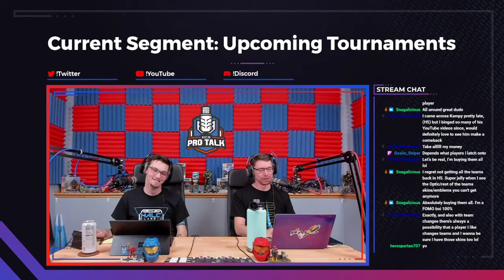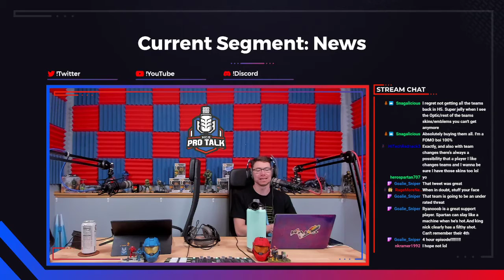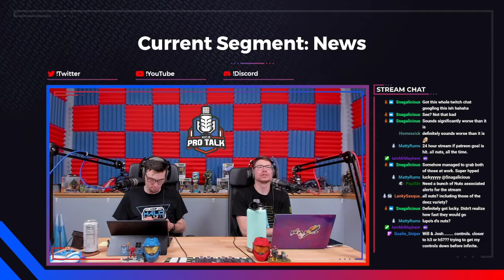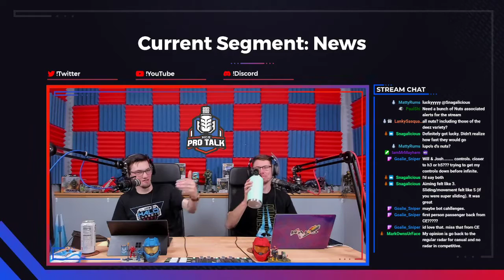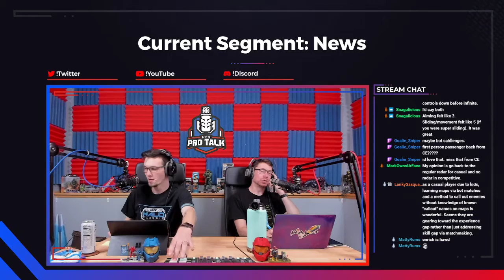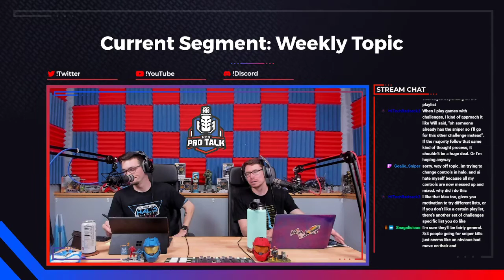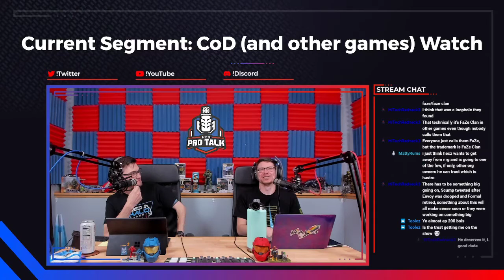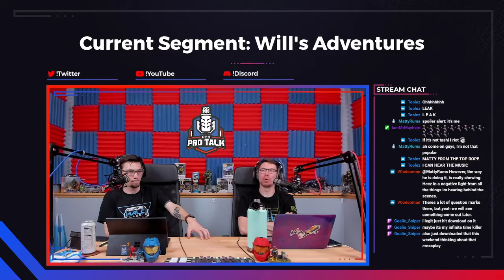Episode 198 - One Step Forward, Two Steps Back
Hello and welcome to episode 198 of HCS Pro Talk! This week, holy moly do we have a lot of news to discuss. From the HCS organizations announcement, Halo Infinite release date announcement, Halo Infinite XP shenanigans, and Call of Duty League roster mania. Strap in, things are going to get 'nutty'. Thank you for listening and as always, links to everything that is talked about in the episode is below for your viewing pleasure.

Competitive News 5:03
Tournaments 30:50
Rostermania 32:00
News 42:00
Topic 1:27:55
COD and Other Games Watch 1:44:25
Will’s Adventures 2:06:07